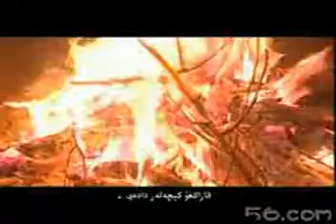Bayat Mukami Part 4 of 7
Bayat Mukam is Number 9 of Uyghur 12 Mukam which regeistered as world heritage. This is part 4 of entire of 7 parts.
Bayat Mukami bolsa Dunya Mediniy Mirasigha tizimlanghan Uyghur 12 Mukamining 9- chisi. Bu filim Bayat Mukamining jemi 7 parchisining 4- parchisidur.